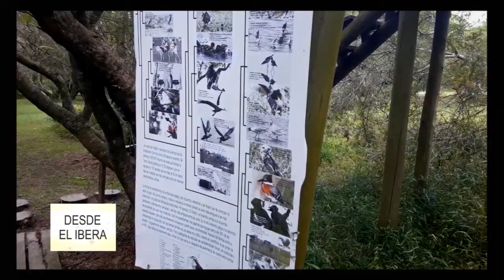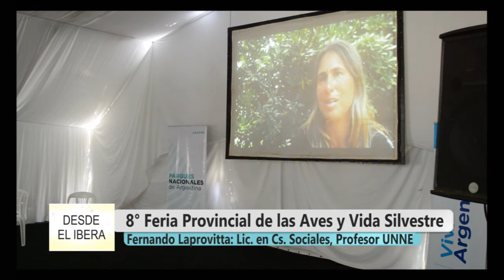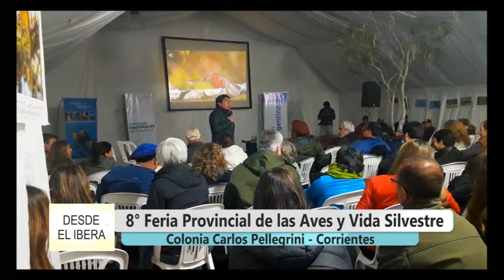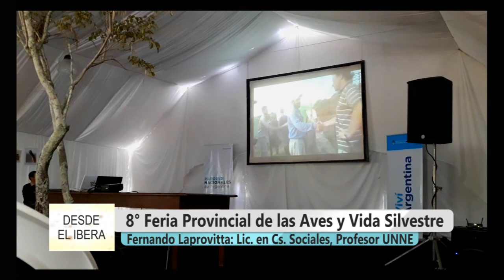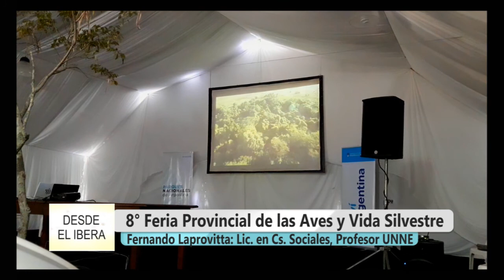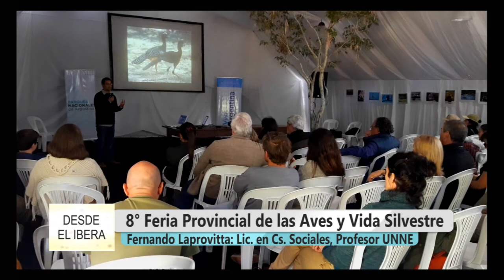8° Feria Provincial de las Aves y Vida Silvestre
Compartimos el 2do Bloque de este Programa Especial desde Colonia Carlos Pellegrini, Corrientes.
Te mostramos Imágenes de la Localidad, de la Feria, y una entrevista al Lic. Fernando Laprovitta.